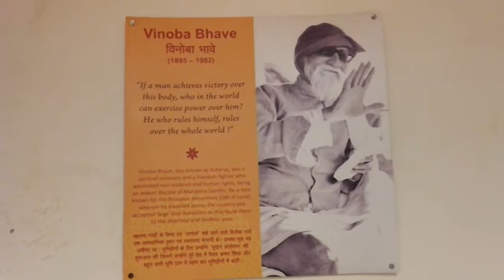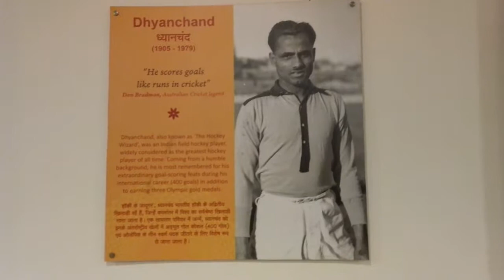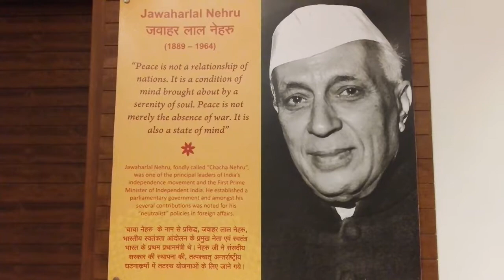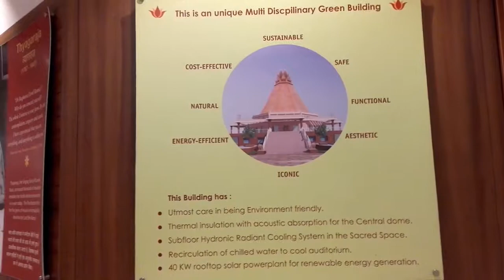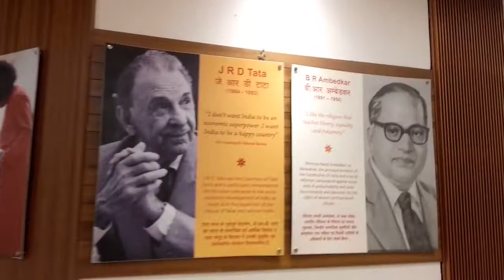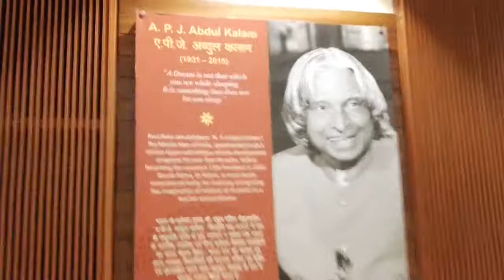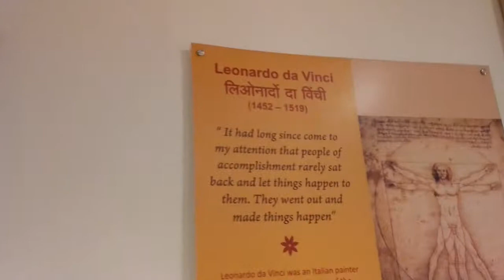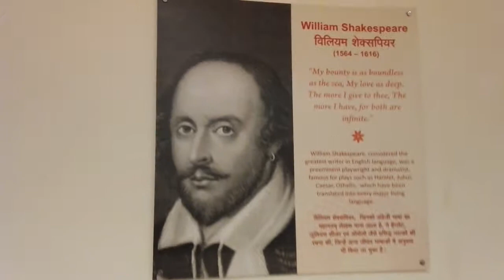SRI SATHYA SAI HEART HOSPITAL in NEW RAIPUR